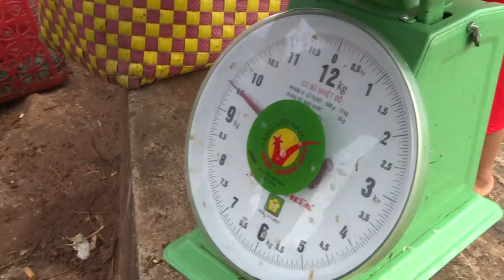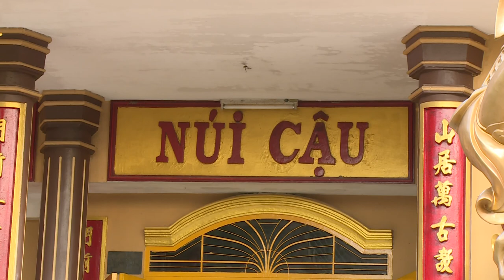KHÁM PHÁ NÚI CẬU